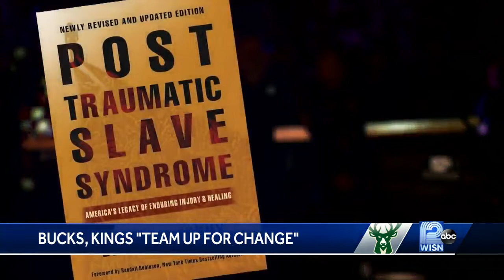Bucks, Sacramento Kings 'Team Up for Change'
The Milwaukee Bucks and Sacramento Kings held a day-long conference Wednesday on social justice.

It follows a fatal Sacramento police shooting and the controversial arrest of Bucks player Sterling Brown in Milwaukee last year.